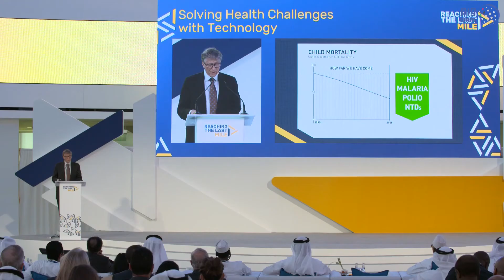محمد بن زايد يطلق صندوق "بلوغ آخر ميل" بهدف جمع 100 مليون دولار